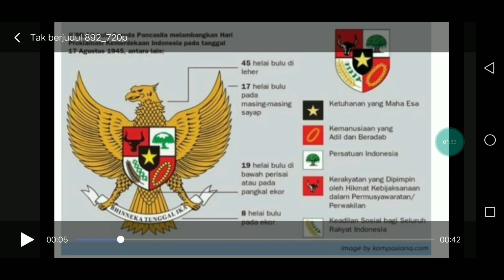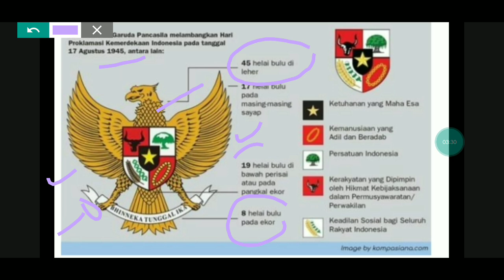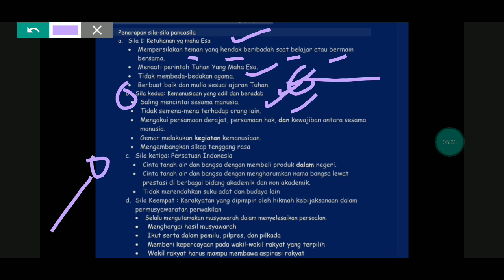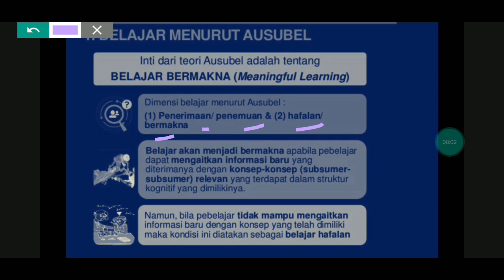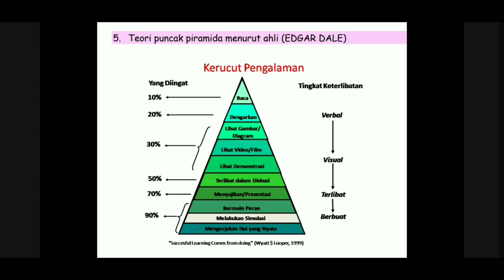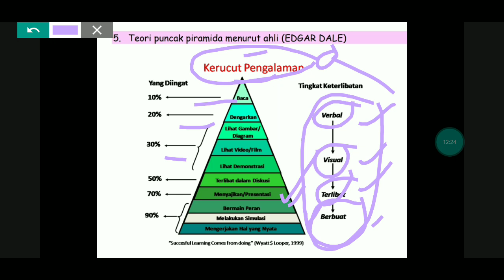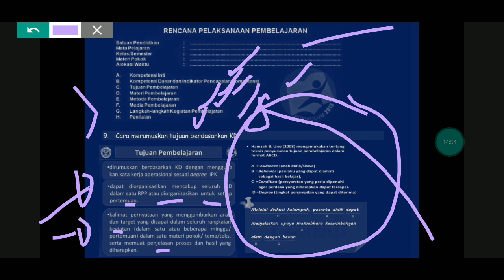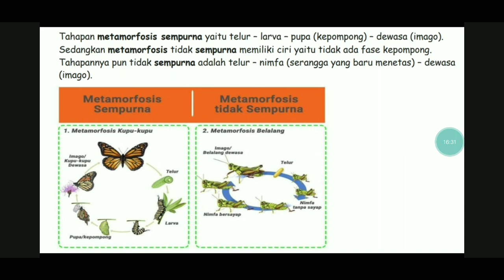PART 1 !! BAHAS MATERI KOMPETENSI TEKNIS PROFESIONAL UNTUK TAHAP II PPPK GURU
VIDEO BERIKUT MEMBAHAS TENTANG BAHAS MATERI KOMPETENSI TEKNIS PROFESIONAL UNTUK TAHAP II PPPK GURU